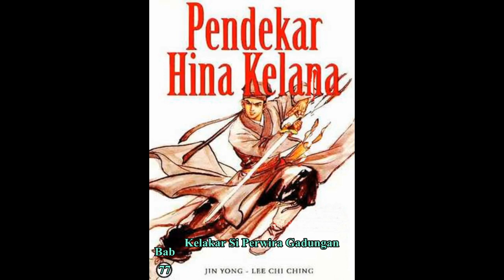Seri Cerita Silat HINA KELANA Bab 77 karya Jin Yong Kelakar Si Perwira Gadungan